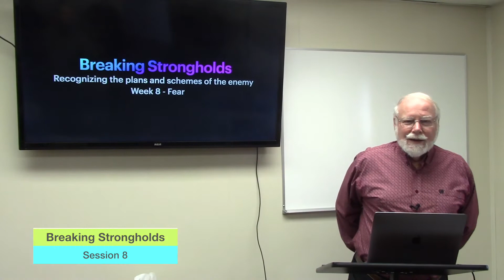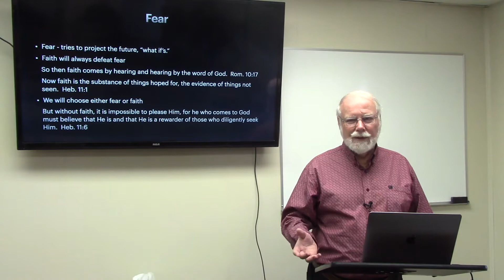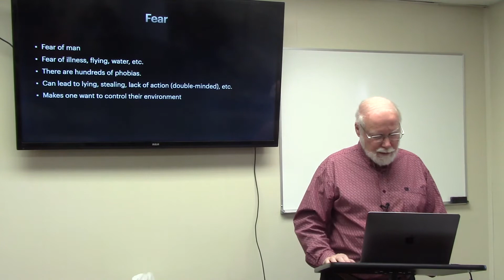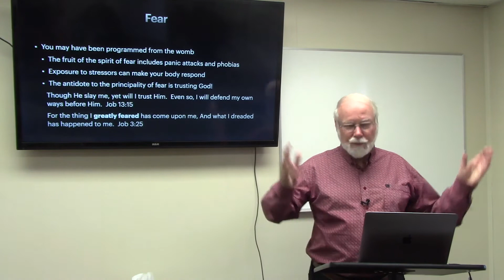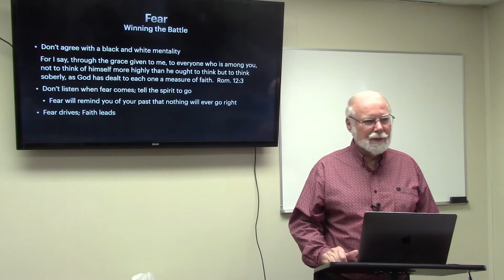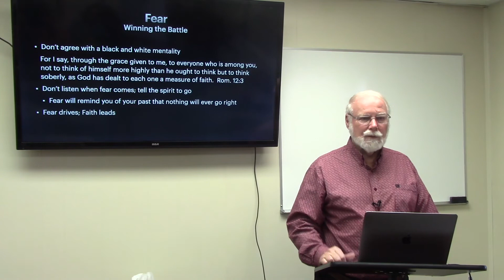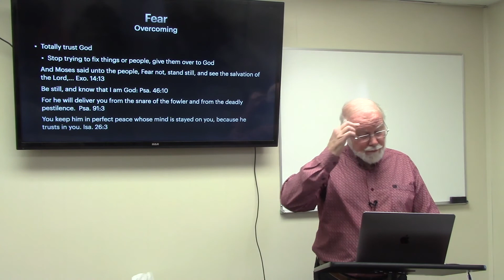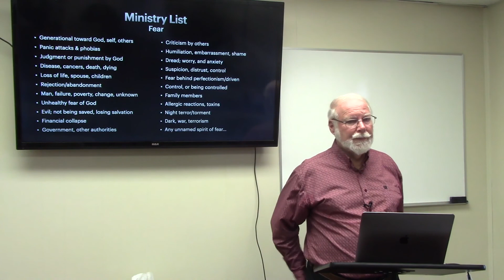Breaking Strongholds by Don Clark (Session 8 of 11)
"Breaking Strongholds" CCF class by Don Clark
Session 8 of 11: "Fear"
Recorded Sunday, February 27, 2022.

Don Clark, former elder of Community Christian Fellowship, presents this Sunday morning class series, teaching the Biblical principles of breaking spiritual strongholds, adapted from material by Be In Health Ministry.